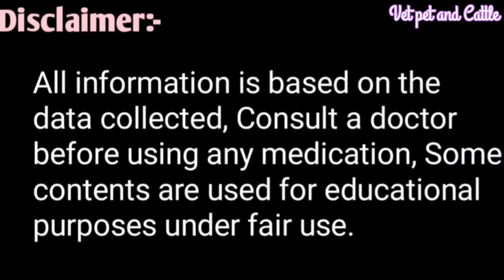भेड़ बकरियों की जानलेवा बीमारी Entrotoximia(E.T.)||Sheep Goat ki Bimariyon ka illaj aur Dhekhbal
Sheep Goat ki Entrotoximia disease ka illaj aur Dhekhbal konsi Vaccine lagaye
भेड़ बकरियों की जानलेवा बीमारी का इलाज और इसकी देखभाल कैसे की जाती है

Bakre mein Shining laane ke liye ye de बकरों में अच्छी साइनिंग लाने के लिए यह दे

Sheep, Goat Disease all videos भेड़ बकरियों में होने वाली सभी बीमारियों के इलाज की सभी वीडियो